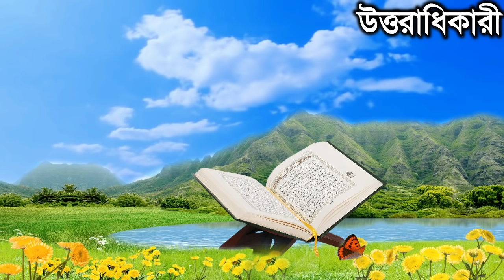এক মহিলার কবর থেকে অনেক সুগন্ধ আসছিল কিন্তু কেন ? Lots of fragrance from the grave